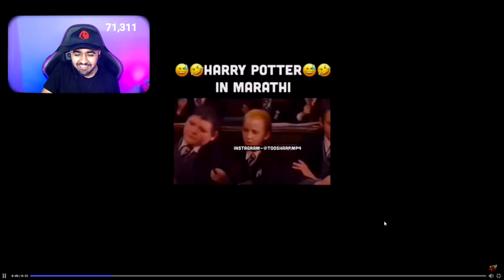If Harry Potter Was Made In *Maharashtra*